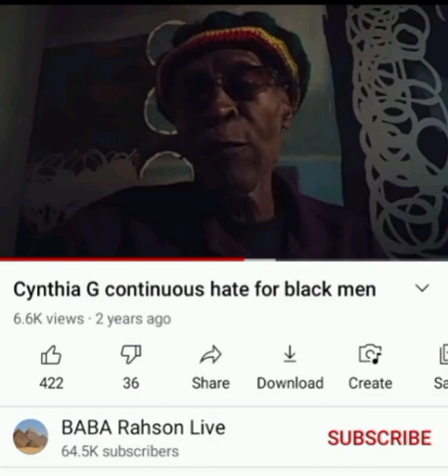BABA RASHSON VS CYNTHIA G MY REACTION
IF YOU WOULD LIKE TO CONTRIBUTE TO THE CHANNEL

$GODDESSREDEMPTION